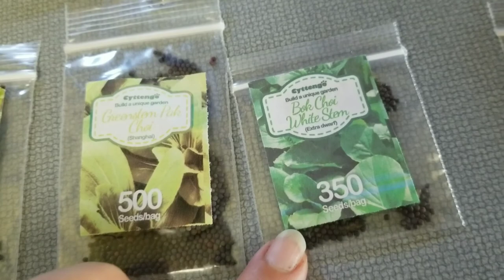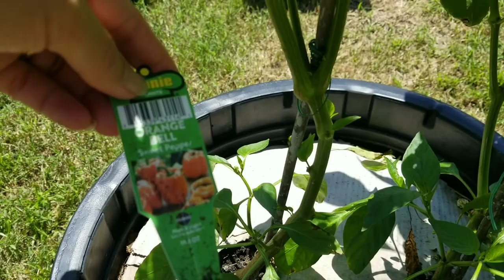BUHAY SA AMERICA: HARVESTING MY BELL PEPPERS | Clay's Family Vlog